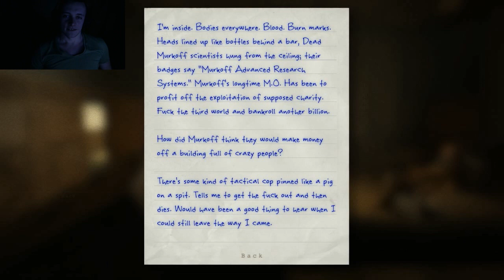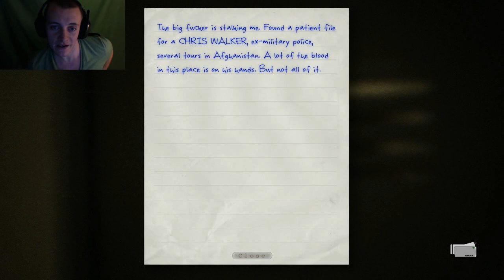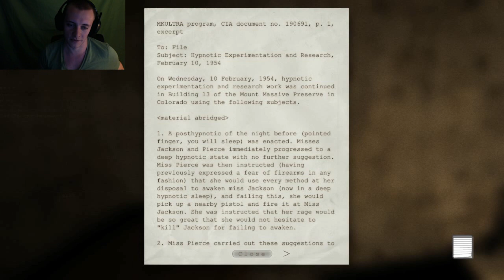Outlast :: Millbee's Scare-through - Part #2 'I Hate All The Things'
I'm not a big fan of horror games, but people seem to like watching myself and others get scared. So here we are!